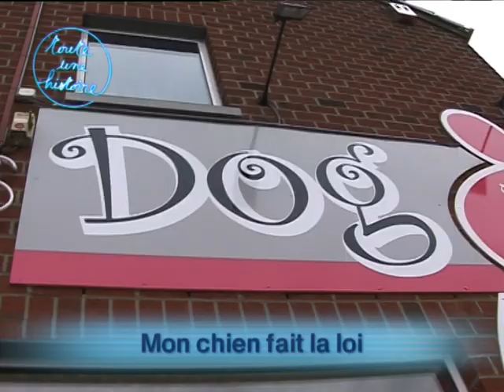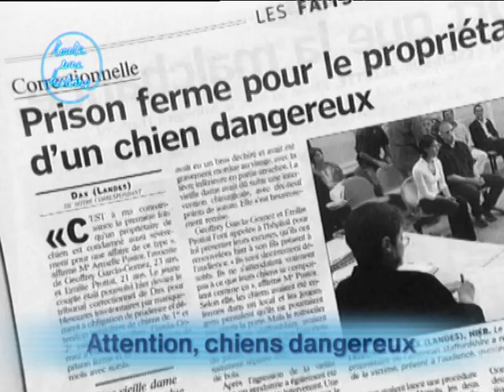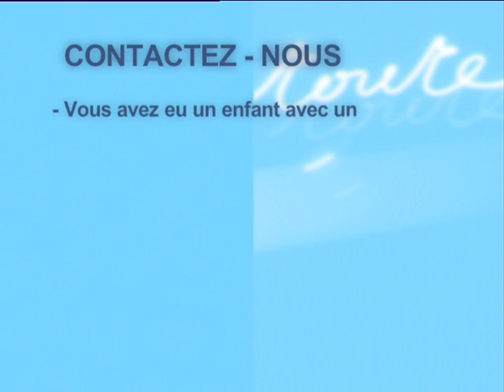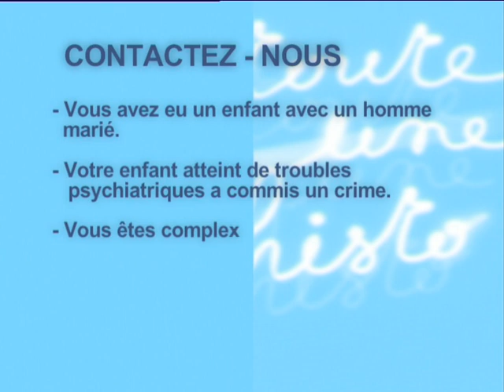Mon chien fait la loi - Toute une histoire